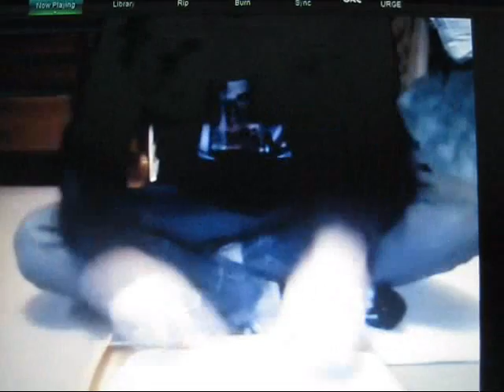The Gods Speak